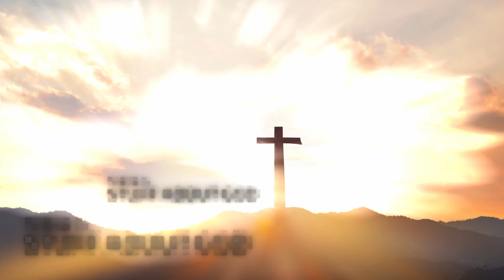THE LORE FORGE Channel Intro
A little introduction to me and my channel.

By: Clandestyne

Intro Graphic: "Frankie Views Eaufen Mirrinholm for the First Time"
By: Zach Bradley

Herman P. Hunter

You can also find me at the following social media sites:
Gab: @HpHunterWriter
Gettr: @hphunterwriter
Minds: @HpHunterWriter